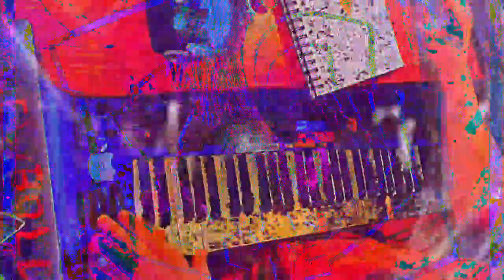[EPILEPSY WARNING] Movie 23 01 14 09h55m26s